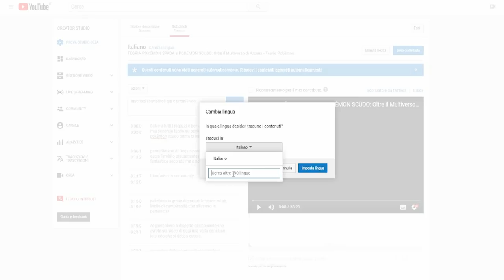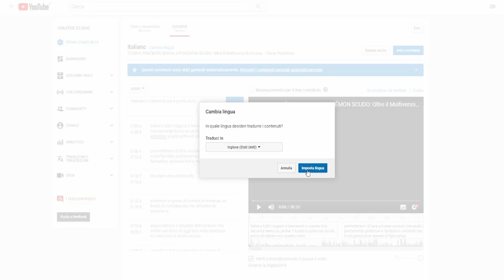Ho bisogno di voi :)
Se volete partecipare a questo progetto per accrescere la nostra community fatemelo sapere in un commento!